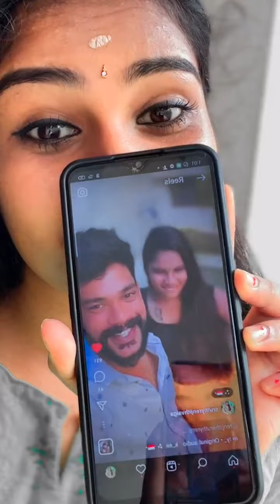Paal Payisam Actress Vaiga Live | Yessma | Yessma Issue Malayalam | Yessma OTT Update | Series News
yessma,
yessmartypie,
yessma series news,
yessmartypie manhunt,
yessmartypie himlands,
yessma ott update,
yessmartypie new video,
yes smarty,
yessma new web series malayalam full,
yessmartypie minecraft,
yessma issue malayalam,
yessma news,
yessma new series update malayalam,
yessma update malayalam,
yessma series ott platform how to download,
yessma new series release date,
yessma series issue malayalam news,
yessma ott platform malayalam new update,
yessma series malayalam review,
yessma series problem,
yessma agreement,
yessma abhilash,
yessma actor issue,
yessma app payment proof malayalam,
yes sma account,
yesme app malayalam,
yessma app recharge,
yessma actor case,
yessma actress complaint,
yessma asianet news,
abhilash yessma,
news about yessma,
how to download yessma series app,
yessma mod apk,
yessma series mod apk download,
yes man ott app,
a video for yessmartypie,
yes bank latest news,
yes boss songs,
yes boss,
yes bank share news today,
yes boss full movie,
yes bank,
yes bank share,
yes boss sab tv full episodes,
yes bank credit card,
yes bank atm pin generation,
behind yessma,
secrets behind yessma series,
rocky bhai yessma,
secret behind yessma,
truth behind yessma,
rocky bhai yessma series,
yessma room no 222 behind the scenes,
yessma series behind,
yessma web series behind the scenes,
yessma case malayalam,
yessma casting call agreement,
yessma contract,
yessma cracked apk,
yessma case news,
yessma complaints,
yessma com app,
yessma cracked apk download,
essma client tuition,
yessma charges,
casting call agreement yessma,
case against yessma,
cold stone yessma,
celine tuition class yessma series,
complaint against yessma,
casting call agreement malayalam yessma,
case against yessma series,
how to add card in assam,
yessma controversy,
yessma deepavali release date,
yessma diwali release date,
yessma deepthi,
yessma diya issue,
yessma diwali,
yeshu diya,
yessma diwali release,
yessma deepavali,
yessma deepavali release,
yessma release date,
deepthi yessma,
diya live yessma,
diya about yessma series,
how to download yessma series in telegram,
lakshmi deepthi director yessma,
how to download yessma ott platform,
how to download yessma series malayalam,
how to download teams app malayalam,
how to download bheeshma ott app,
how to download bheeshma ott,
yessma entertainment,
yessma new web series malayalam full episode,
yessma new web series malayalam episode 1,
yes man full movie,
yes man full movie in hindi dubbed,
yes man ff,
yes man full movie in hindi,
yes man funny scene,
yes man full movie english,
yes man fallout new vegas,
yes man funny moments,
yes man free fire,
yes man full movie in hindi explanation,
how to watch yessma web series free,
how to get yessma ott platform for free,
how to watch bheeshma for free,
yes man new film,
how to see yessma series free,
ye sama series full movie,
how to get yessma ott platform,
how to get yessma series,
how to get yessma,
saumya gandhi essay,
yes smarty pie manhunt falana g,
yessmartypie noob g,
yessma hacked version,
yessma hacked version download,
yesme hack apk,
yessma holy wound,
yessma ladies hostel link,
yessma series how to download,
yessma ladies hostel cast name,
yessma ladies hostel 1,
yessma ladies hostel latest episode,
ladies hostel yessma series review,
how to watch yessma ott platform,
how to use yessma,
how to login yessma,
hot stone yessma trailer,
how to pay yessma,
how to download yessma series app in iphone,
how to install ssms,
yessma issues,
yessma issue malayalam news,
yessma issue news,
yessma series issue malayalam,
yessma series issue,
yessma ott issue malayalam,
yessma series issue news,
yessma series i,
yessma new issue,
yessma series issue malayalam trailer,
i hate yessmartypie,
i love yessmartypie,
i met yessmartypie,
yessmartypie i hide and seek,
yessmartypie i season 4 episode 5,
how to join assam,
yessma khadeeja,
katheeja yessma,
khadeeja yessma issue,
yessma series khadeeja,
yessma latest news,
yessma latest teaser,
yessma ladies room,
yessma live,
yessma lakshmi dheeptha,
ladies hostel latest episode yessma,
lekshmi yessma,
ladies hostel web series episode 2 yessma,
manorama news live yessma,
l hate yessmartypie,
yes ki movie,
yessma manorama news,
yes me mod apk download,
yes meme,
yessma malayalam review,
yessma malayalam news,
yessma malayalam ott platform movies,
yessma mod,
yes me me me me,
yessma manorama,
manorama news yessma,
malayalam news yessma,
muri yessma series,
rose mariya yessma,
rose maria yessma,
yessma series news malayalam,
yessma new web series malayalam telegram link,
yessma new web series malayalam issue,
yessma news malayalam,
yessma new web series malayalam news,
yessma new series review,
yessma new web series malayalam hot stone,
yessma new song,
yessma new series telegram link,
yessma new web series issues,
yessma new series update room no 222,
new yessma release,
new teaser yessma,
news yessma,
news about yessma series,
next yessma,
rock n roll yessma,
asianet